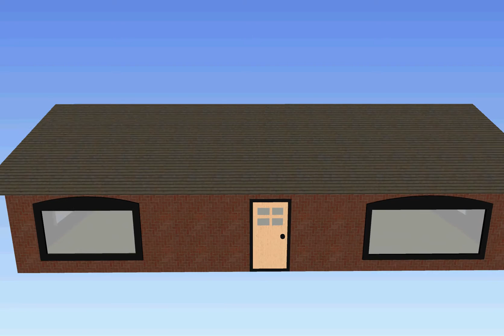Franklin, Jonah Block House v8 Animation2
Sketchup block house for Mr. Harris' class 7th grade